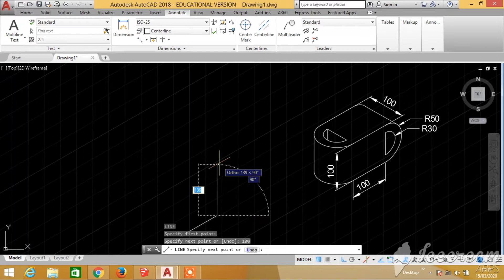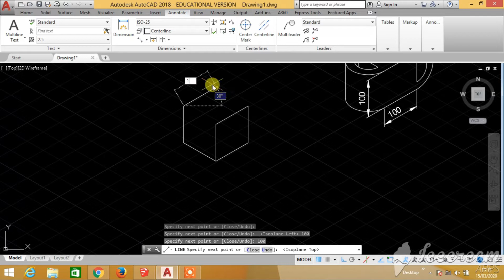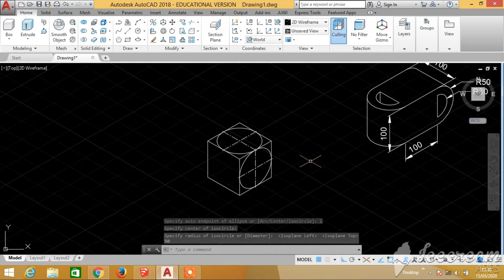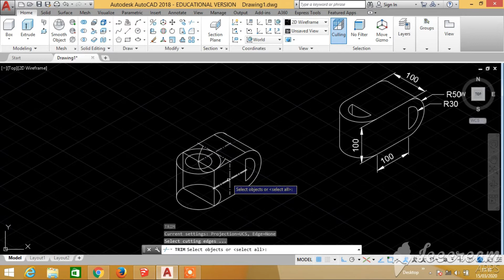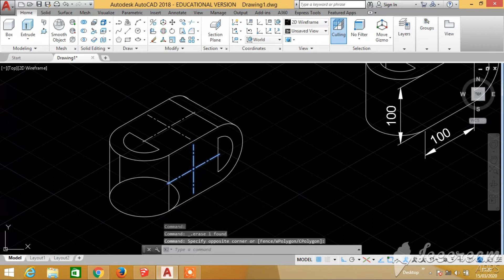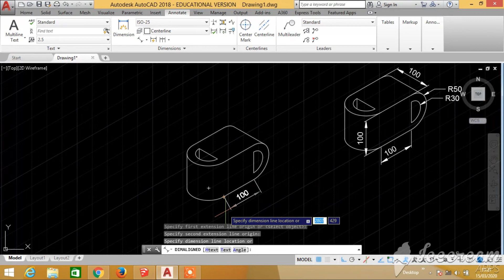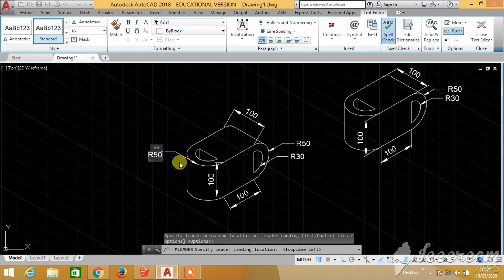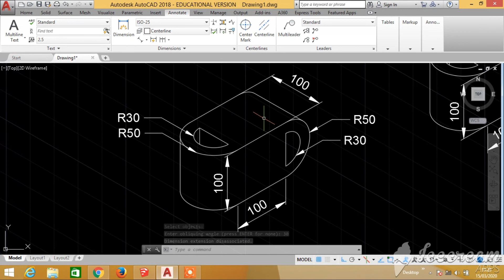ISOMETRIC DRAWING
This video shows how to draw an object on the isometric view.